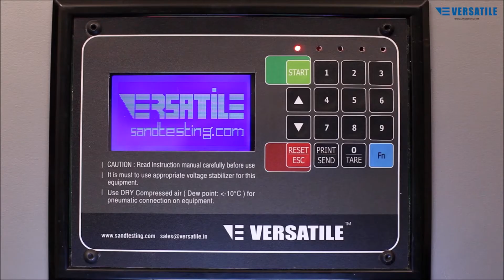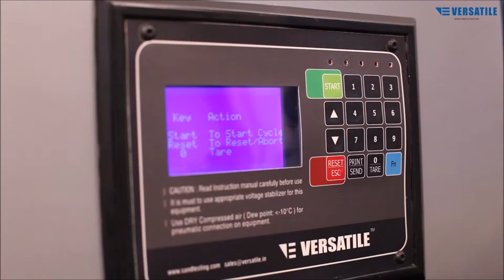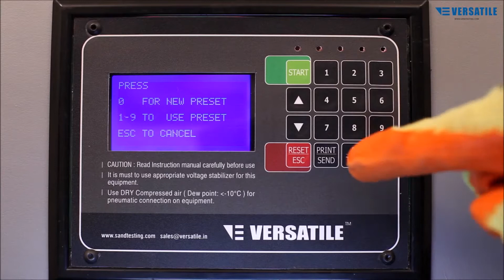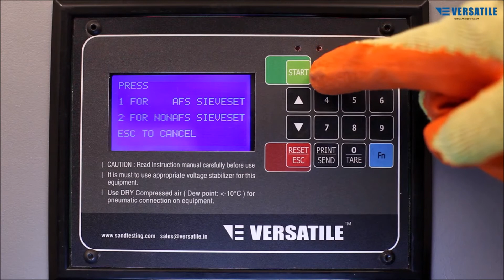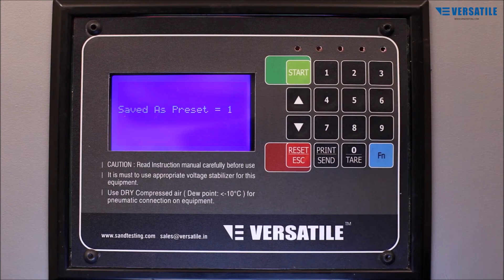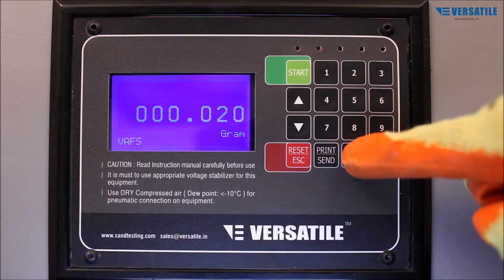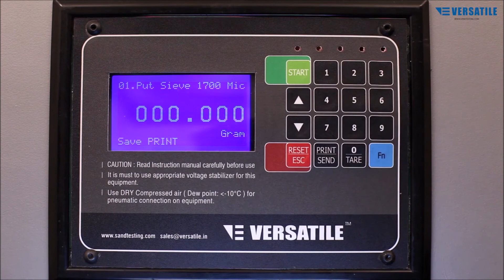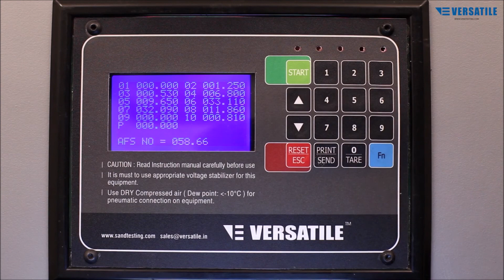How Grain Fineness Number (AFS Number) is calculated Automatically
This video Demonstrates how, Grain Fineness is calculated using an Automated machine VAFS (Make : Versatile)
In the Video we have used an ISO3310-1 & ASTME11 certified Calibration grade Sieve Set (Make: Versatile).